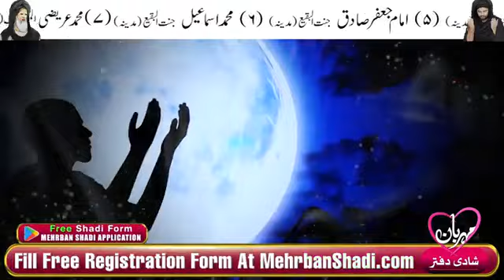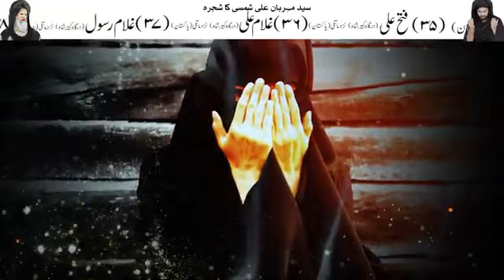Shab e Qadr Ka Wazifa lailatul qadr ki fazilat | Ramzan | Ramadan | Mehrban Ali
Shab e Qadr Ka Wazifa lailatul qadr ki fazilat | Ramzan | Ramadan

lailatul qadr ka tarjuma fatima
lailatul qadar hai aakhri tak mein naat